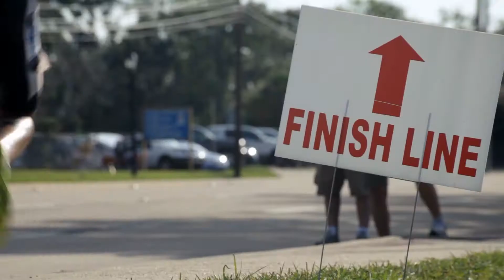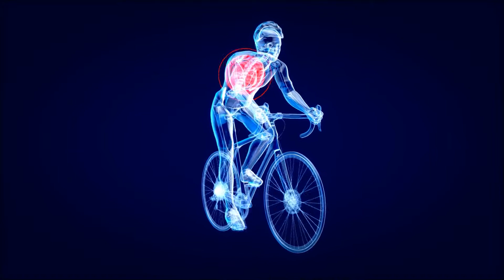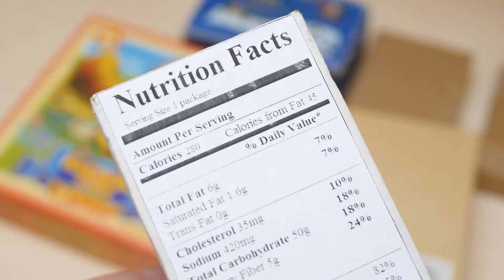Triathlon Unexpected DNF | GAME OVER!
Was there ever a time that you were planning on dropping out in the middle of a triathlon race?

Not giving up has numerous mantras, tales, myths, and legends; this is what heroes build. When you're in a dire circumstance, you push yourself even harder. You struggle, you persevere, and in the end, you triumph! When you cross that finish line, climb that mountain, or get that medal, you become a role model for children and adults all across the globe for future generations! However, thinking of dropping out in the middle of a triathlon race happens more than you think. Finishing a race is hard. So, how do you avoid a DNF during your triathlon race?

For today's video, we'll be talking about DNF in triathlon. If you don't know what DNF means and how you can avoid it, well, be sure to keep watching!

The term "did not finish" is possibly the worst in triathlon. The DNF is the dreaded result of things going wrong and forcing you to quit out, whether you intended to or not (uncooperative stomach, a possible injury, if you feel tired, or if you missed a time cutoff). The fact that you may cross the finish line of a half-iron or iron-distance race and yet be an official DNF is a puzzling aspect of longer-course racing. This is particularly true for timed or rolling swim starts, in which everyone begins at various times or in separate waves.